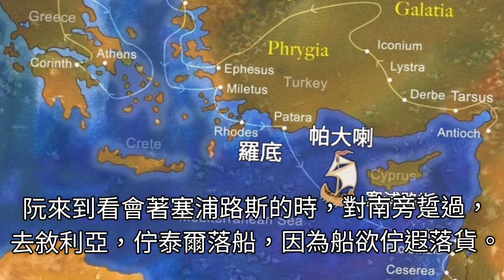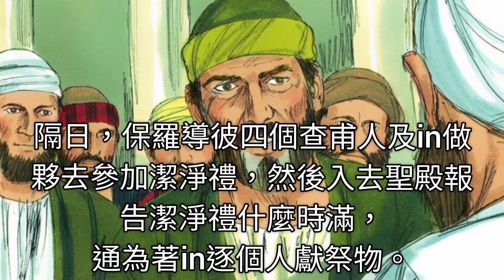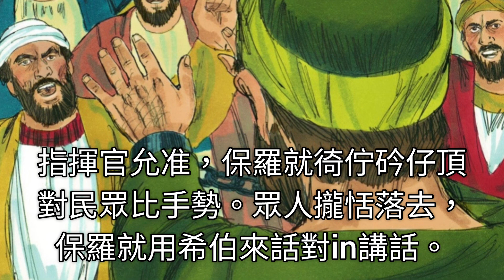台語［使徒行傳第21章］Acts chapter 21